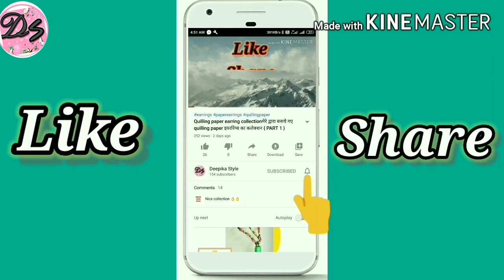Pav Bhaji Recipe | Mumbai Special Pav Bhaji | Easy & Tasty Pav Bhaji Recipe | बाजार जैसी पाव भाजी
Hi everyone,

पाव भाजी एक लोकप्रिय स्नैक है, खासतौर पर महाराष्ट्र में इसे खूब चाव से खाया जाता है। इसे कई स्वादिष्ट सब्जियों को मिलाकर बनाया जाता है। पाव भाजी एक ऐसी डिश है जिसे हर उम्र के लोग पसंद करते हैं। पाव भाजी में हेल्दी सब्जियां डालकर उन्हें स्वादिष्ट बनाया जाता है। यहां हम आपको स्पाइसी, असान और लो फैट पाव भाजी की रेसिपी बताने जा रहे हैं जिसे आप घर पर असानी से बना सकते हैं।